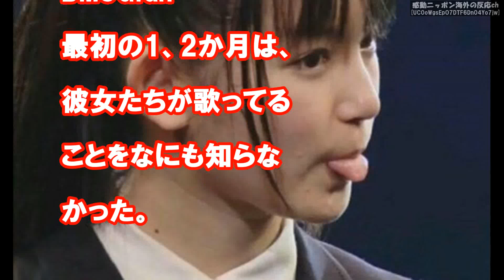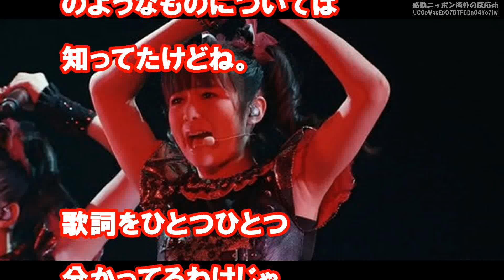【海外の反応】「やばっ！」BABYMETALの歌詞の意味知らずに聴いてる米国のファンって俺だけか！？【感動ニッポン】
ギミチョコ、メギツネ、イジメ、ダメ、ゼッタイ、Catch me if you can、FDTD・・・世界中にファンを持つBABYMETAL。2017年にもロサンゼルスでの単独ライブをを得て無事帰国しました。ところで、アメリカのBABYMETALファンは、歌詞の内容を解っているのでしょうか？率直なところを語っています。

【海外の反応】BABYMETALのファンとなる海外アーティストが続出！「音楽も才能も本物だ！」勢いが止まらない彼女たちの魅力とは！？

【海外の反応】BABYMETALに出会えば皆夢中！世界のセレブ、大物アーティストが次々ファンに！レディガガ、レッチリ、メタリカ、ジューダス【感動ニッポン】

【海外の反応】BABYMETAL『ギミチョコ』好き！嫌い！どっち！？爆音で聞いてロスに耐える！外国人ファンが思いをぶっちゃける！【感動ニッポン】

引用：
音源：煉獄庭園,H/MIX GALLERY,甘茶の音楽工房,魔王魂